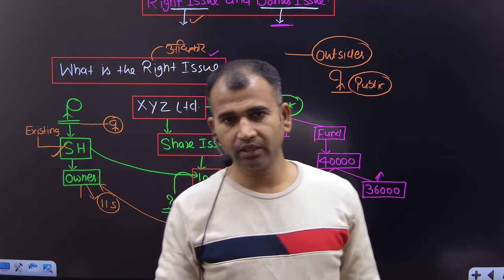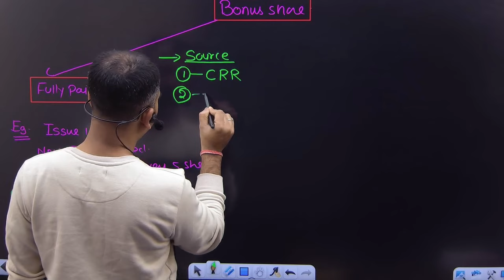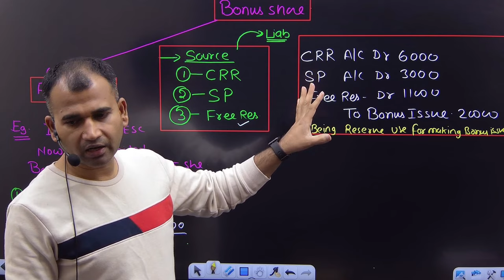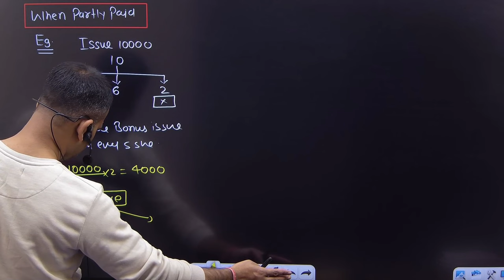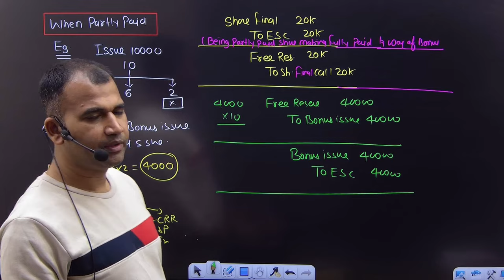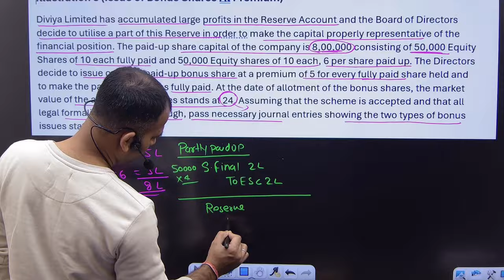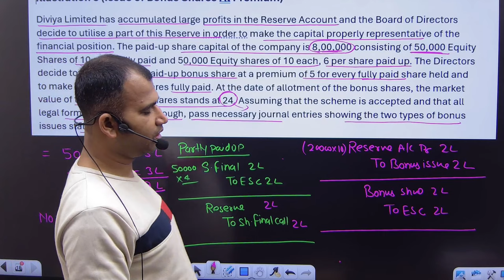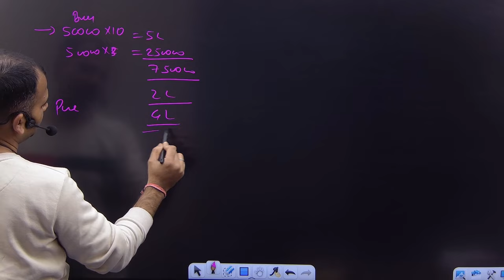bonus share and right issue class for bcom | bonus issue concept with examples | part 3